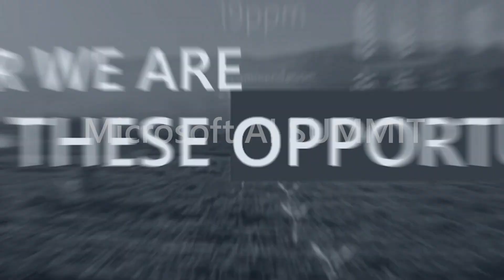【Exploring real-life applications and business opportunities with Microsoft AI】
AI對企業發展非常重要！喺Microsoft AI Summit上，業界領袖介紹咗唔同行業嘅AI應用，涵蓋零售、市場銷售及分析，仲分享咗點樣利用 AI 技術優化服務，開拓商機~ 了解更多嶄新AI方案，請瀏覽：